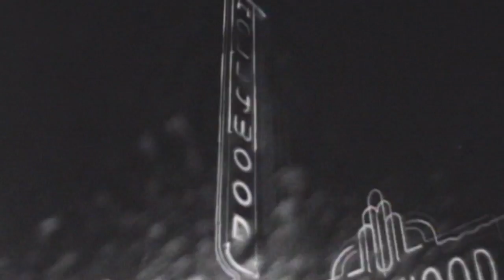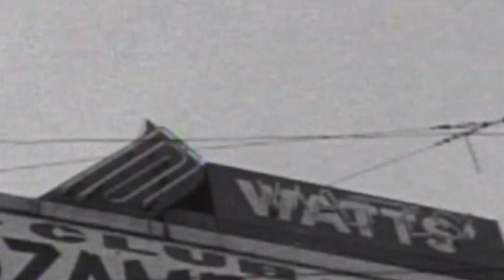The Grant Green Story Part 2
A son searches for his father - the late jazz guitarist Grant Green.
World Premiere at 2016 Harlem International Film Festival. Also shown in Reykjavik, Edinburgh and several U.S. cities.